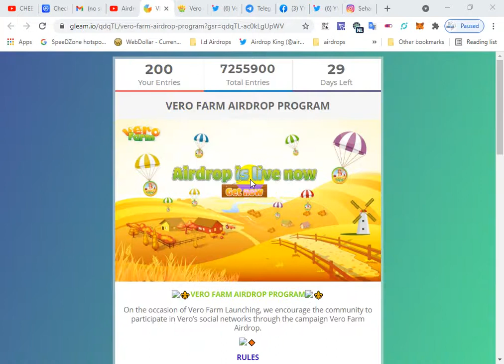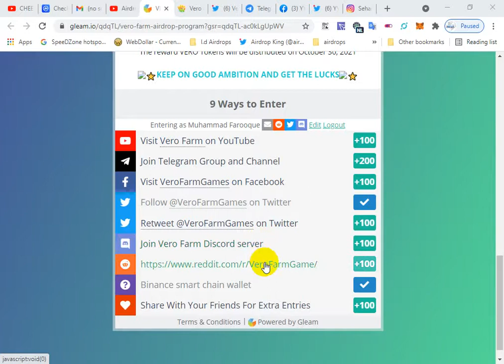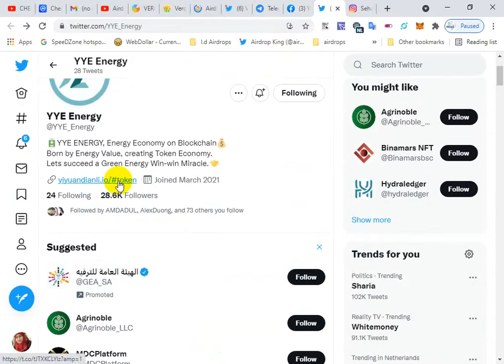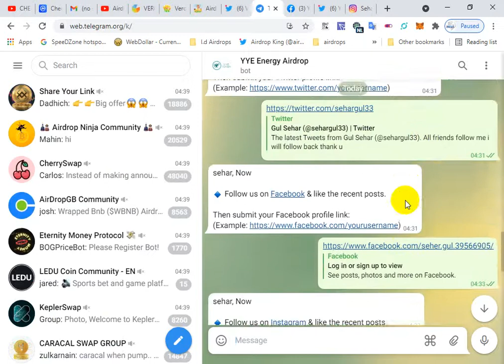Get 300 Vero Token For Complete All Task / 160 YYE (~$8